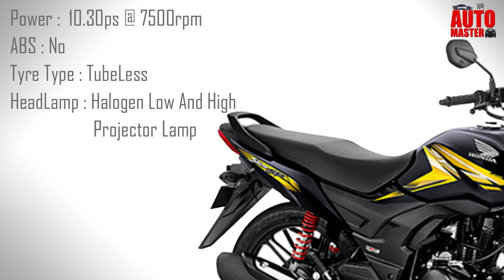Best Mileage 125 cc Bikes In India 2019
125 cc Bikes 2019 | Honda 125cc Bikes India 2019 | All New 125cc BIkes 2019

Helo Guys We are very glad to explore all best 125cc bikes india 2019 which gives the good mileage and pickup watch our full video and click the bell icon for more,we have listed bajaj 125cc bikes,hero 125cc bikes,honda 125cc bikes and more,watch till end of the video becoz we have listed all the features and specification even price and etc